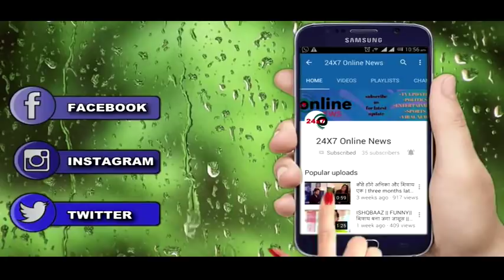NAAMKARAN : Mogali और Neil का ये है “पूरा प्लान” अवनि को करिब लाने का